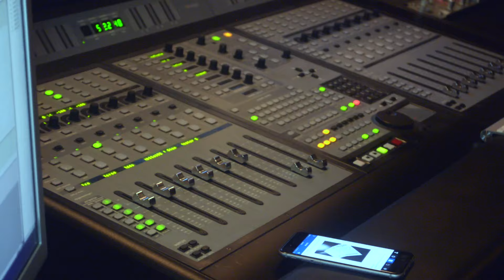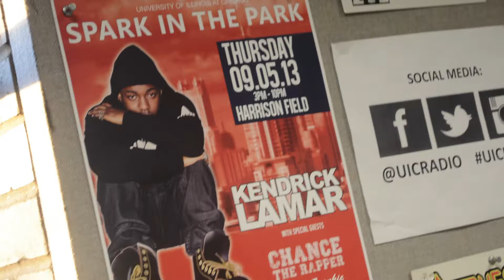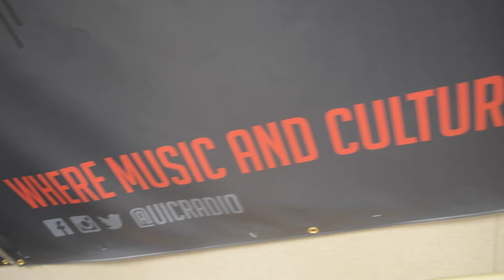Kaotik behind the scenes mixtape trailer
Check out some of the behind the scenes footage surrounding the release of my mixtape called "ALL BARS LEAD TO BAMN" OUT NOW!